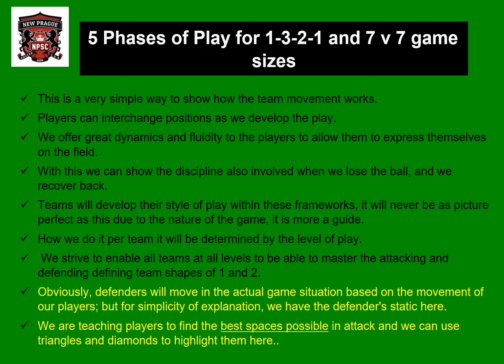Wayne Harrison Soccer Awareness 7 v 7 Animation 5 Basic Phases of Play Introduction 13 slides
Soccer Awareness by Wayne Harrison Developing play in a 7 v 7 for the 1321

About Wayne:

Wayne Harrison is a former professional player and has been a highly qualified professional coach for many years.  Harrison is known for his One Touch Mentality approach to player development and is internationally recognized for his coaching leadership and experience.  He is the founder of Soccer Awareness and has published 14 books plus 52 eBooks as well as over a 100 coaching videos.

Wayne Harrison was the Youth Technical Director for Al Ain in the United Arab Emirates.                     Their teams won SEVEN National Champions at Youth Professional Level in the United Arab Emirates in 2 years. The most successful professional academy in the country.
6 Finishing Championship Runners up.
Voted the Top Professional Academy in the UAE by Marco Monte of Inter Milan the consultant for the Abu Dhabi Sports Council 2011

Please subscribe to our Soccer Awareness Website, it is free, and it has a vast amount of information on our beautiful game for all ages and levels of play, recreational, travel and professional.

In these videos you will find some topics relating to:

One Touch Mentality
11 v 11
9 v 9
8v8
7 v 7
Small-sided games
Soccer Awareness training method
Soccer coaching
Player development
Coach Development
Youth development
Player movement off the ball
Team shape
Defensive team shape
Football coaching
Make it fun
Ask players what they think
Teaching SCANNING
Movement OFF and AWAY from the ball
Shadow Play
Team Defending
Individual defending
Coaching styles
Importance of the first touch
Train the Brain
Developing The thinking game
Myelin and football
Opposite runs for attackers